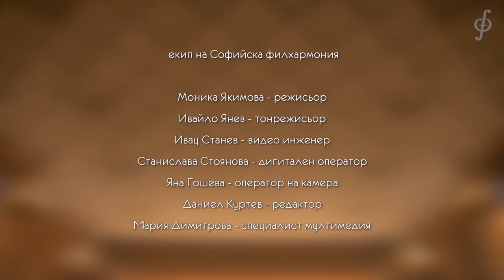“Marimba Concerto N1” (live footage) by Roumen Boyadjieff junior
Music and orchestration by Roumen Boyadjieff-junior

SOFIA NATIONAL PHILHARMONIC ORCHESTRA

Conducted by Liubomir Denev-Junior

SOLO MARIMBA BY VASSILENA SERAFIMOVA

Video directed by Monika Yakimova  22.IV.2018 'BULGARIA' concert hall

Property of Sofia  National Philharmonic Orchestra